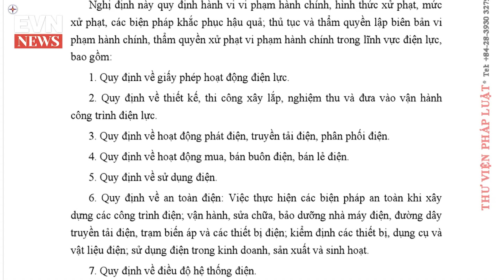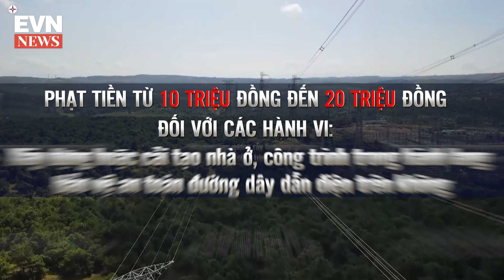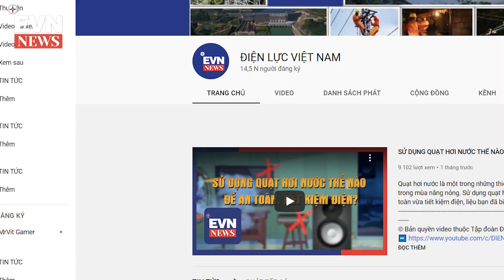VI PHẠM HÀNH LANG AN TOÀN LƯỚI ĐIỆN CÓ THỂ BỊ TRUY CỨU TRÁCH NHIỆM HÌNH SỰ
Vi phạm hành lang an toàn lưới điện ở mức độ nghiêm trọng có thể bị truy cứu trách nhiệm hình sự.
Cụ thể thế nào, quý vị cùng theo dõi trong video clip.